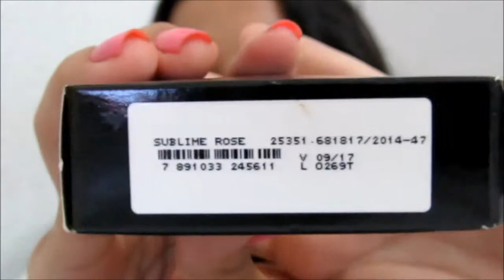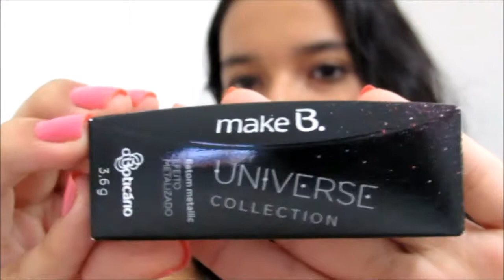Resenha|3 produtos da coleção UNIVERSE de O Boticário-Alice Maria